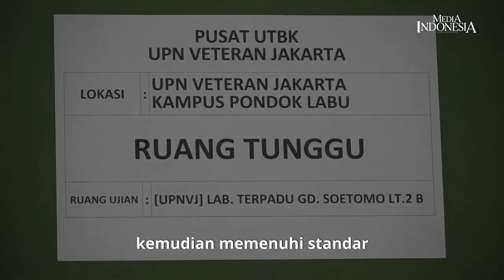UTBK SBMPTN 2020 Gunakan Protokol Kesehatan Ketat